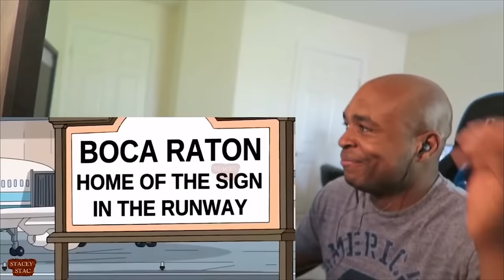Family Guy Out Of Context Compilation That Is actually Scary #48